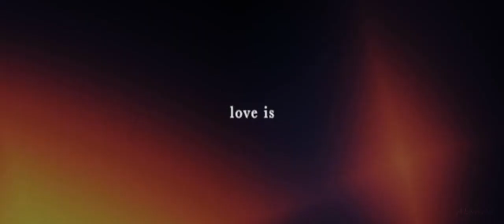Hiccup & Toothless || The Power of Love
Thank you all so much for your support, you all inspire me to make more videos. This is my way of saying thanks.

This video took a long time to make and I spent ages going back and forwards with it, I was going to scrap it but I found glimmer of motivation and managed to get it done. I really hope you all enjoy as I’m pleased with how it came out.

Footage - HTTYD 1,2,& 3
Song - The Power of Love - Gabrielle Aplin
Software - Adobe Premiere and After Effects